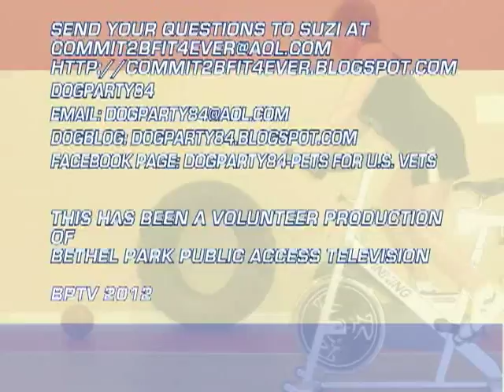Commit to be Fit #2